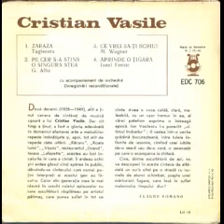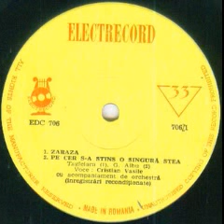Cristian Vasile-Pe cer s-a stins o singura stea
Composed by G.Albu